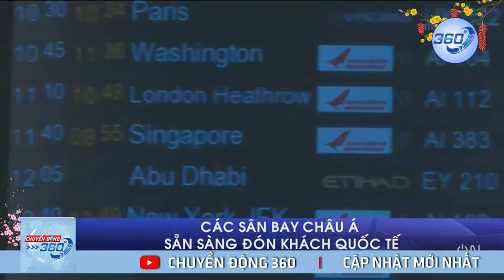Cơn bão tuyết hiếm gặp biến vùng Trung Đông thành miền cổ tích trắng xóa | Chuyển Động 360